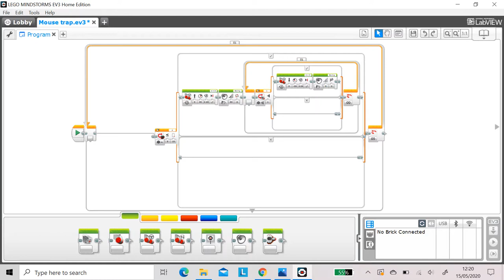LEGO MINDSTORMS EV3 "MOUSE TRAP" (MOC)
In this video I will show you how to make a mouse trap. Thanks!